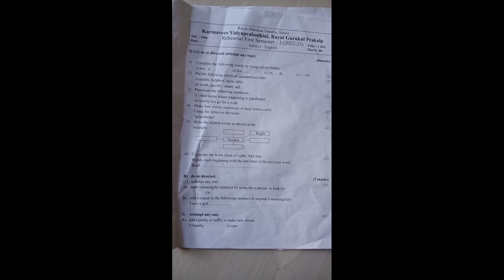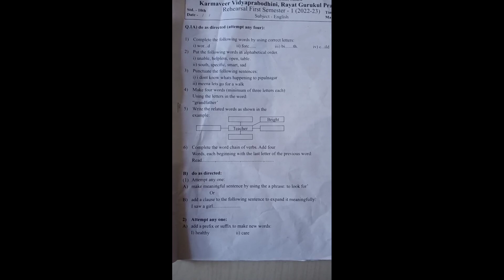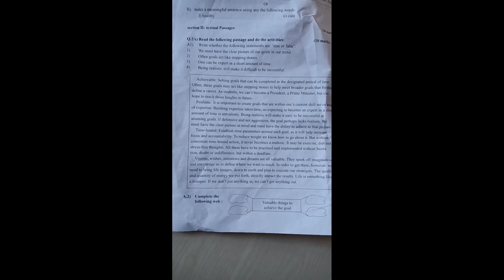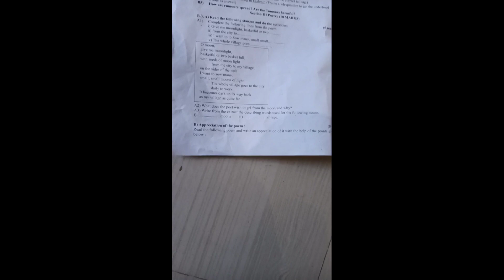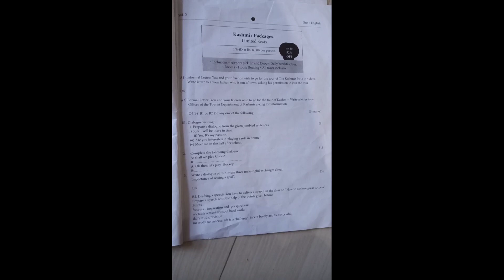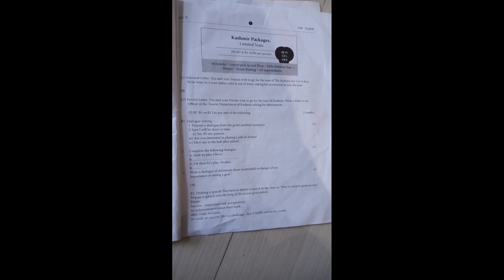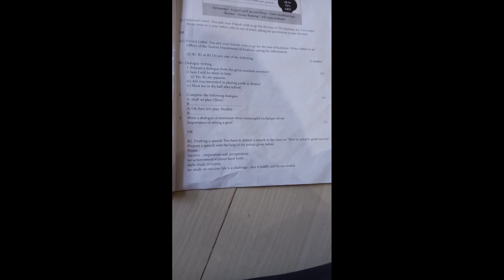Rayat Shiksha Sanstha Satara Rehearsal First Semester - 1 2022-23 Subject -English Std-X